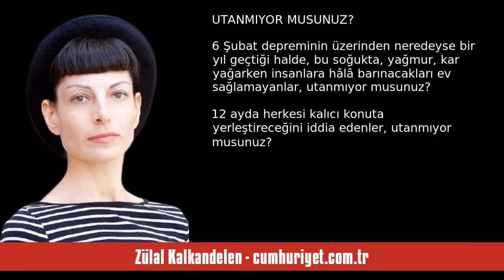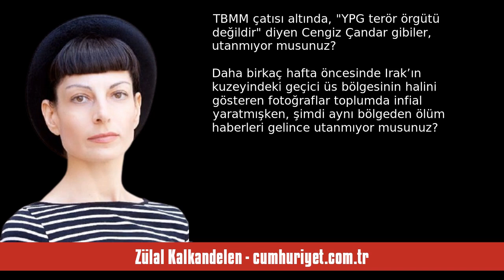ZÜLAL KALKANDELEN: DÜNYANIN TÜM ISITICILARINI YIĞSANIZ YÜREĞİMİZ ISINMAZ AR... - SESLİ KÖŞE YAZISI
Zülal Kalkandelen - cumhuriyet.com.tr - Dünyanın tüm ısıtıcılarını yığsanız yüreğimiz ısınmaz artık! - 14 Ocak 2024 tarihli yazısının seslendirmesi

"Kahramanmaraş’ta depremden kurtulan Piyade Sözleşmeli Er Müslüm Özdemir, Irak’ın kuzeyinde sürdürülen Pençe-Kilit Harekâtı bölgesindeki PKK saldırılarında öldürüldü. Bir üs noktasına sızmaya çalışan teröristlerle çıkan çatışmada can verdi.

Acı haber, annesi Ümmihani ile babası Ali Özdemir’e depremden beri yaşadıkları çadırda verildi. Ailenin kaldığı çadıra olaydan sonra on adet elektrikli ısıtıcı bırakılmış, çadır bölgesine Türk bayrakları asılmış. Kahramanmaraş Valiliği de acılı aileye en kısa. "